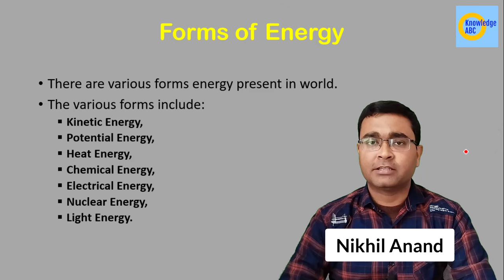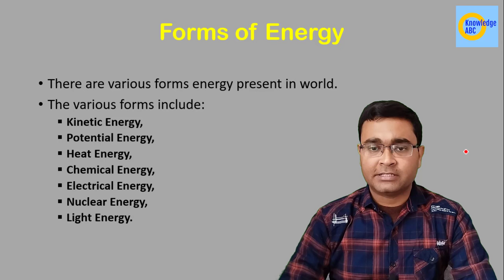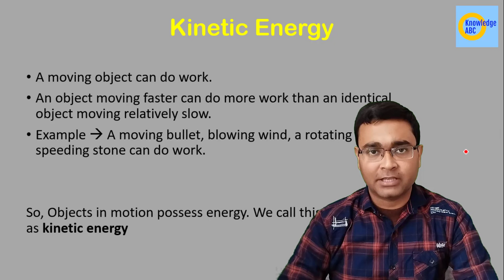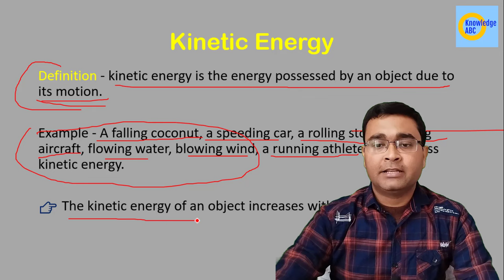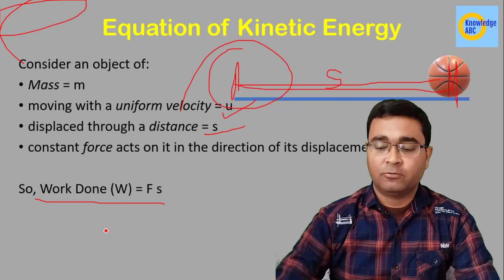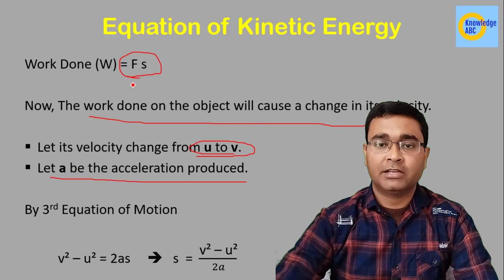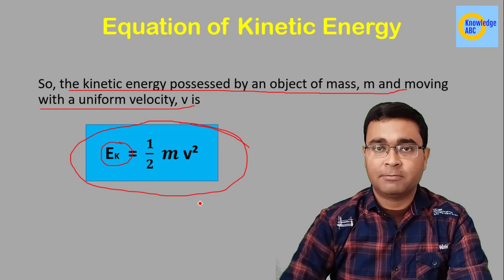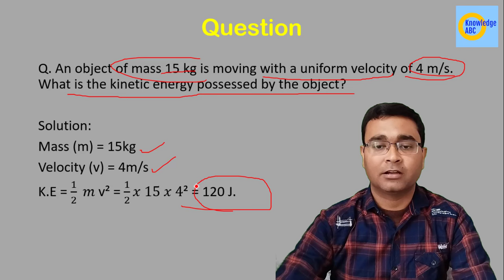C10P4 | Kinetic Energy | Derivation | Work and Energy | Class 9 Science | Knowledge ABC | Nikhil Sir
In this video Nikhil Anand explains the concept of Kinetic Energy in the chapter Work and Energy of Class 9 Science. Also, derive the Equation of Kinetic Energy.

Kinetic Energy  =  𝟏/𝟐𝒎v²

This is very important topic in CBSE Class 9 Science.

Timeline:
00:00 Introduction
00:21 Forms of Energy
01:16 Kinetic Energy
07:13 Equation of Kinetic Energy